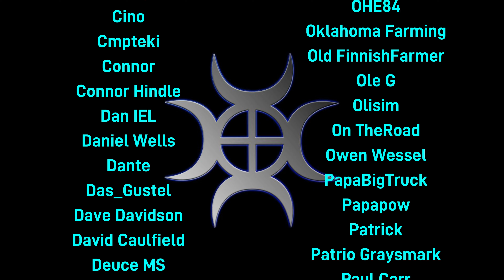Skyrim – Loot The World! – No Commentary #62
Playing my way, looting everything!  I’m a loot goblin at heart, so I want to collect everything I can, which means I need mods to help me.  When I say I’m going to loot everything, I mean it.  The only thing I won’t loot everything from is outdoors with plants and insects

I have More Colorful Critters running, this adds hundreds of extra flowers and insects, all of which can be used for alchemy

I won’t steal anything unless it’s for a collection or quest and I have no choice, if things in people's homes are not marked as stealing, but the homes are lived in, I'll be selective.  I'm also roleplaying here so I'm not going to strip people's houses bare

I’ve got the incredible Legacy of the Dragonborn museum mod, and a whole host of extras to back it up.  I’ve also got a lot of mods to increase my carry weight, some in small increments, and some with insanely large boosts.  I’m never comfortable with just being given that extra boost, so I’ve edited several mods to make me work for them

I have the Bandolier Bags and Pouches mod, I’ve altered it to make some pouches carry a lot more, bust cost a lot more to make.

The Ring Of Extra Carry (10,000 extra carry weight) is not being used straight out of the box, it will be disenchanted to use on a custom ring

I’m using the Real Estate mod, with settings making properties as expensive as possible while maintaining balance between expensive zones and cheaper ones.  Rent is deliberately set very low, but that won’t stop me from setting it to very high levels for characters I don’t like!

I won’t use exploits, some of the mods I’ve edited would allow me to get the big boosts for free, I will NOT be doing that, I will play the way it’s intended
I have a food mod that gives all food much more health, so I can spam those instead of just health potions in battle, this is intended.  I’ve edited the food mods to balance things a little, but some foods may work out a bit cheaper per health point than others

The mods I have alter the balance a little, so I will start the play on Novice, however I will build up to Legendary as quickly as I can to maintain challenging gameplay

I will be using fast travel, life is too short

I have a mod called The Haven Bag, it will be used heavily in the early days of the playthrough as it’s essentially a player home that you hold in your inventory.  Don’t think about how you use it, you’ll cause a break in the space time continuum!

Smelting gives Smithing experience, cooking gives Alchemy experience

There are extra bandits, notice boards that give extra quests, lots of visual improvements etc.  I have roughly 260 mods for this playthrough which is too many to list

I will stick mostly to the main questline to start with, followed by the civil war where I will be siding with the Empire.  After that it will be mostly random until I’m forced to deal with the main Solstheim questline.  After that I will do pretty much as I please

Any questions or suggestions, please head to the comments!